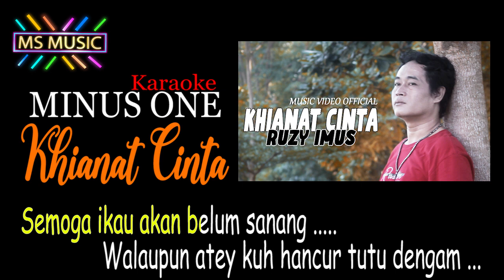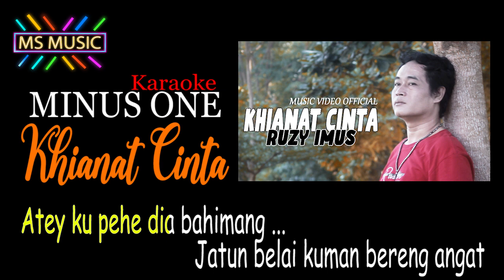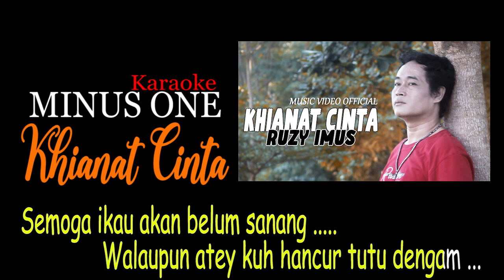KHIANAT CINTA || MINUS ONE || RUZY IMUS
LAGU BERBAHASA DAERAH KALIMANTAN TENGAH

Produksi   : ANDREY MS MUSIC KAL-TENG

Bagi yang sudah mensubscribe, kami ucapkan banyak terima kasih